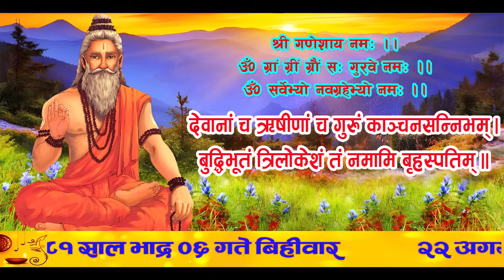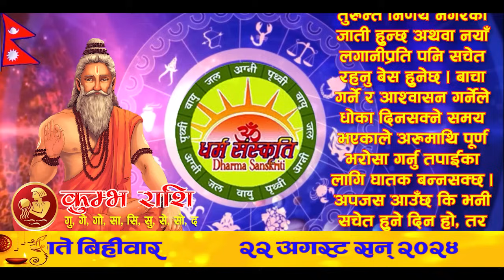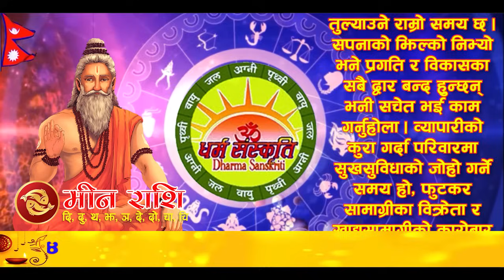आजको राशिफल | २०८१ भाद्र ०६ गते बिहीवार | August 22, 2024 | 2081 Bhadra 06 | Aaja Ko Rashifal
आजको राशिफल | २०८१ भाद्र ०६ गते बिहीवार | August 22, 2024 | Nepali Horoscope | 2081 Bhadra 06 | Aaja Ko Rashifal

आजको राशिफल
बिहीवार, भाद्र ०६, २०८१
२२ अगस्ट सन् २०२४
नेपाल संवत् ११४४
Today's Rashifal
August 22, 2024
Horoscope Prediction

भाद्र ०६ गते बिहीवारको राशिफल
भाद्रपद कृष्ण (गुँलागा) तृतीया, उत्तराभाद्रा नक्षत्र, मीन राशिको चन्द्रमा, धृति योग, वणिज र विष्टि/भद्रा करण, कालयुक्त नामक संवत्सर, सूर्य दक्षिणायन, वर्षा ऋतु

आनन्दादि योग : छत्र, चन्द्रवर्ण : पहेंलो, चन्द्रदिशा : उत्तर, योगिनीदिशा : आग्नेय (साँझ ०५:४० बजेसम्म) त्यसपछि नैऋत्य, वारशूल : दक्षिण, धनिष्ठा पञ्चक/सरुन परेको दिन, वाणपञ्चकमध्ये चोर वाण : दिउँसो ०४:०० बजेपछि, नक्षत्र शूल : दक्षिण, कालराहु चक्रमा कालको दिशा : दक्षिण र पाशको दिशा : उत्तर,

काठमाण्डौ, नेपालमा
चन्द्रास्त : बिहान ०७:४४ बजे र चन्द्रोदय : बेलुका ०८:१७ बजे

शुभ वारवेला : बिहान ०५:३८ देखि ०७:१५ सम्म, साँझ ०४:५६ देखि ०७:५६ सम्म र भोलि बिहान ०४:१५ देखि सूर्योदयसम्म
रोग वारवेला : बिहान ०७:१५ देखि ०८:५२ सम्म र बेलुका १०:४२ देखि १२:०६ सम्म
उद्वेग वारवेला : बिहान ०८:५२ देखि १०:२९ सम्म र मध्यरात्रीपछि ०२:५२ देखि ०४:१५ सम्म
चर वारवेला : बिहान १०:२९ देखि १२:०६ सम्म र बेलुका ०९:१९ देखि १०:४२ सम्म
अमृत वारवेला : दिउँसो ०१:४२ देखि ०३:१९ सम्म र बेलुका ०७:५६ देखि ०९:१९ सम्म

आज यात्राका लागि पुरुषको नेतृत्वमा पश्चिम र उत्तर दिशाको यात्रा शुभ देखिन्छ, त्यस्तै महिलाको नेतृत्वमा सुरुमा वायव्य (उत्तरपश्चिम) र ईशान (उत्तरपूर्व) दिशाको तथा साँझ ०५:४० बजेपछि ईशान (उत्तरपूर्व) र आग्नेय (दक्षिणपूर्व) दिशाको यात्रा शुभ हुन्छ । तर बाध्यतावश अन्य दिशामा समेत यात्रा गर्नुपर्ने भएमा दही खाएर यात्रा सुरु गरेमा शुभफल प्राप्त हुने विश्वास गरिन्छ ।

मुहूर्त : अग्निवास (यज्ञ र हवनादि) (द्रष्टव्य : बिहान ०६:५४ बजेपछि भद्रा रहने छ)

०७ गते : जय पृथ्वी बहादुर सिंह जयन्ती, मुहूर्त : शिववास (रुद्रीपूजा/रुद्राभिषेक)
०८ गते : बिरुणापञ्चमी, डाँछी कोलमती घाट स्नान, ललितपुरमा नृसिंह यात्रा, उपाकलं साया, मुहूर्त : अग्निवास (यज्ञ र हवनादि), शिववास (रुद्रीपूजा/रुद्राभिषेक), पसल थाप्ने (दोकान खोल्ने)
०९ गते : अमुक्ताभरणसप्तमी, गौरासप्तमी, त्रिपुष्कर योग राति १०:२५ बजेपछि, मुहूर्त : अग्निवास (यज्ञ र हवनादि), शिववास (रुद्रीपूजा/रुद्राभिषेक)

आज जन्मिएका सबै बालबालिकाको मीन राशि हुनेछ ।

मङ्गलाचरण 01:49
पञ्चाङ्ग 03:15
शुभ_साइत 05:03
मेष 07:45
बृष 10:00
मिथुन 12:23
कर्कट 14:36
सिंह 16:53
कन्या 19:13
तुला 21:25
बृश्चिक 23:38
धनु 25:53
मकर 28:15
कुम्भ 30:34
मीन 32:55